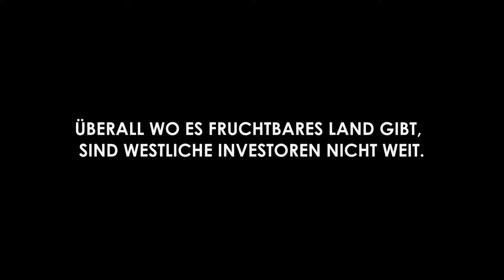Das grüne Gold - Official Trailer 1 [2K] [UHD] (Englisch/English) (Deutsch/German)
Das grüne Gold:

Ackerland – das neue grüne Gold. Weltweit wächst die kommerzielle Nachfrage nach Anbauflächen für den globalen Markt, eine der lukrativsten neuen Spielflächen ist Äthiopien. In der Hoffnung auf große Exporteinnahmen verpachtet die äthiopische Regierung Millionen Hektar Land an ausländische Investoren. Der Traum von Wohlstand hat jedoch seine dunklen Seiten: es folgen Zwangsumsiedlungen riesigen Ausmaßes, über 1 Millionen Kleinbauern verlieren ihre Lebensgrundlage, die Böden werden überfordert – die Antwort ist eine Spirale der Gewalt im Angesicht einer paradoxen Umweltzerstörung. Denn zu dieser Entwicklung tragen auch Milliarden Dollar Entwicklungshilfe von Institutionen wie der EU und Weltbank bei. Und wer sich in den Weg stellt, erfährt die harte Hand der Regierung. Dies muss auch der junge äthiopische Umweltjournalist Argaw lernen, der seine Stimme erhebt – und sich damit selbst in Gefahr bringt.
Transnationale Landinvestitionen als Konjunkturmaschine oder Ausverkauf des eigenen Landes. Die einen hoffen auf große Gewinne und Fortschritt, die anderen verlieren Existenz und Zuhause. Der erschreckenden Wahrheit auf der Spur trifft der schwedische Regisseur Joakim Demmer auf Investoren, Entwicklungsbürokraten, verfolgte Journalisten, kämpfende Umweltaktivisten und vertriebene Bauern. Ein ungeheuerlicher Real-Thriller, der von den scheinbar entlegenen Ecken Äthiopiens über die globalen Finanzmetropolen direkt auf unseren Esstisch führt.

Regie: Joakim Demmer

GruenesGold_TLR-25_F-178_EN-de_DE_51_2K_NV_20170817_YBE_IOP_OV_2k.mp4